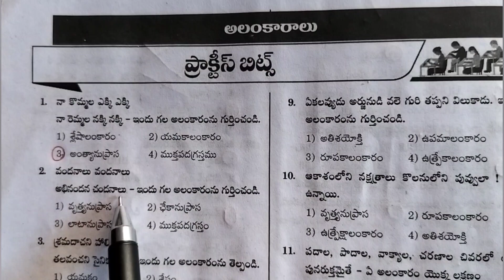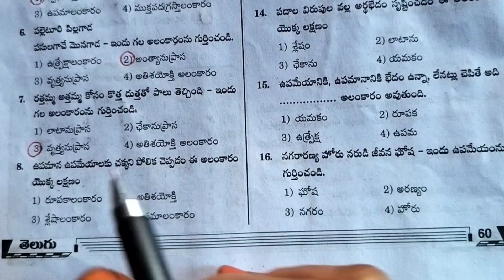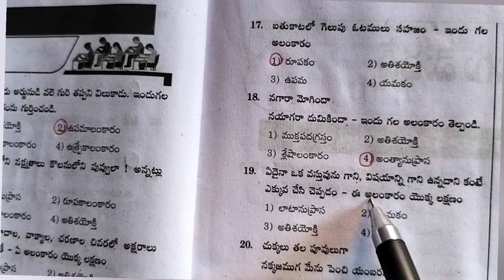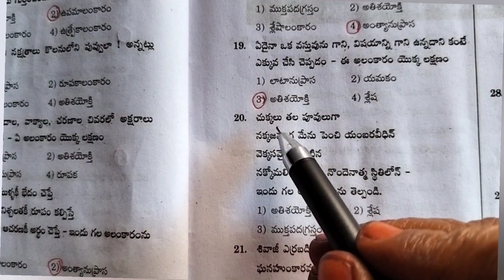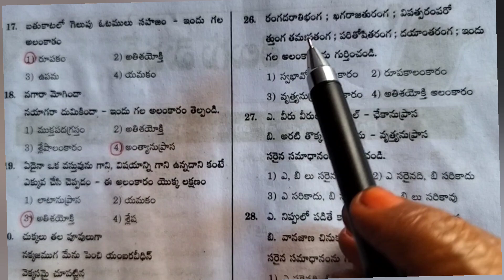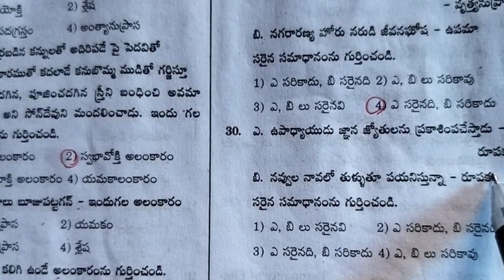DSC || Telugu || అలంకారాలు|| వ్యాకరణం ||previous important practice bits